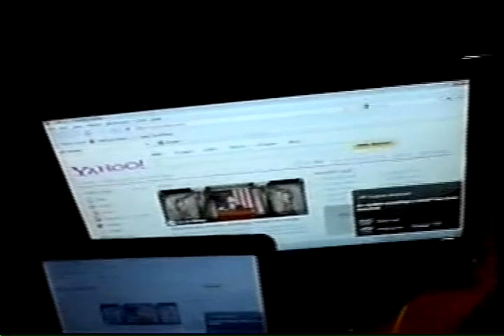playing games military video games on xbox360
I created this video with the YouTube Video Editor more of me william marcel page playing military video games too